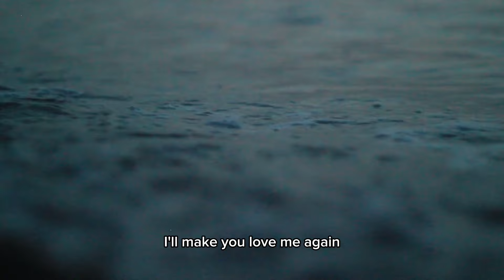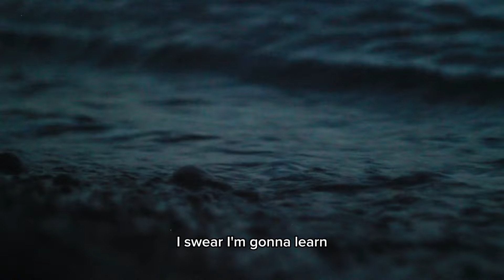Teardrops By Liam Payne | Tearsdrop are falling I’ll make you love me again, I swear I’m gonna learn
Tearsdrop are falling
I'll make you love me again, I swear
I'm gonna learn how to be a better man

Cover Song is under the Fair Use Policy which says from Copyright Disclaimer under section 107 of the Copyright Act 1976, allowance is made for "fair use" for purposes such as criticism, comment, news reporting, teaching, scholarship, education, and research.